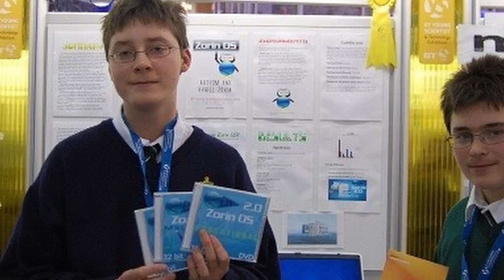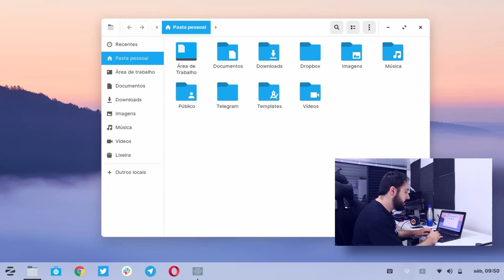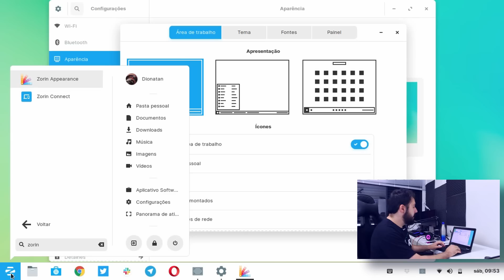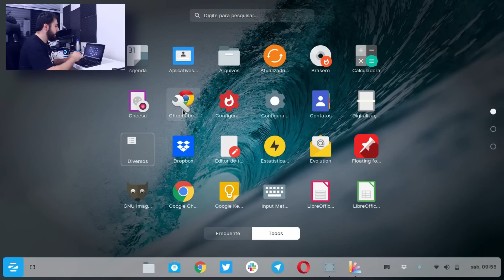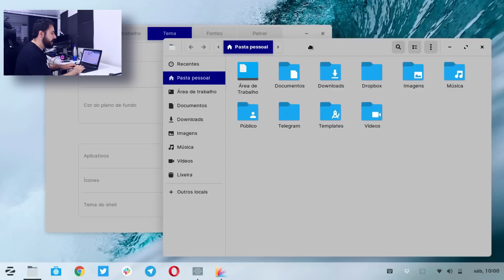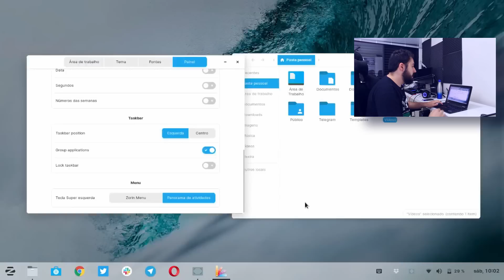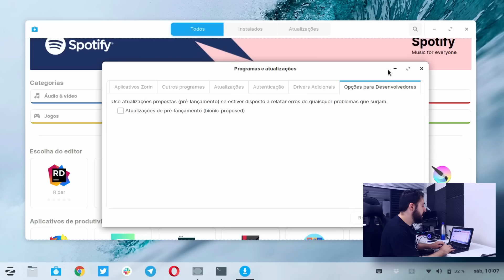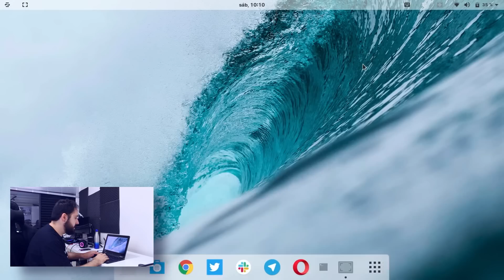Mais fácil que o Linux Mint? - Zorin OS 15 - Review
O Zorin OS 15 é uma distribuição Linux baseada no Ubuntu 18.04 LTS da Irlanda, rivalizando com o também irlandês, Linux Mint, focado em usuários vindos do Windows com diversas funcionalidades acertivas para facilitar a vida de quem nunca usou Linux.